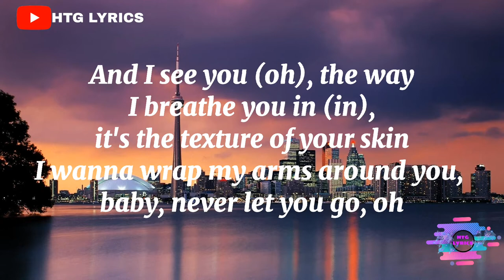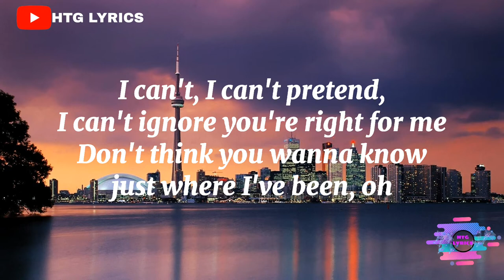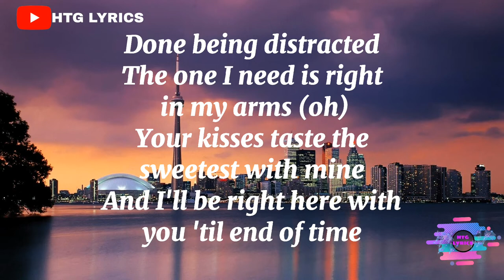Justin Bieber - Peaches (Lyrics) ft. Daniel Caesar, Giveon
credit:
Premiered on 19 Mar 2021

Justice the album out now Follow Justin Justice ​​JustinBieber​